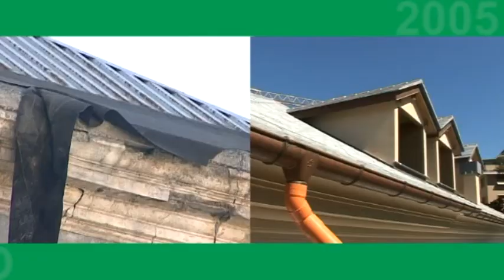Restauro di Villa Ronco a Genova: il Confronto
Le immagini della villa prima e dopo i lavori di restauro, eseguiti tra il 2005 e il 2008